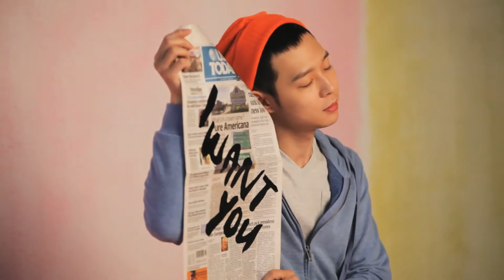HD Nii Making Film 2013 Spring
Credit to NII